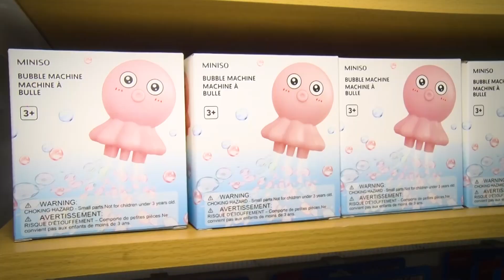Miniso - N1 Ventura Mall